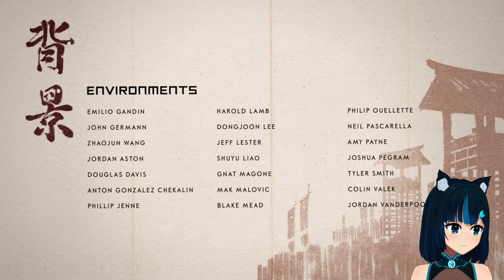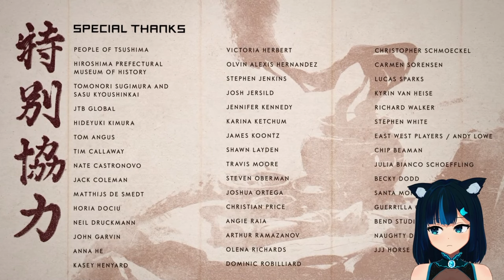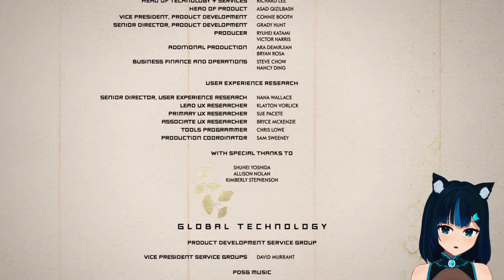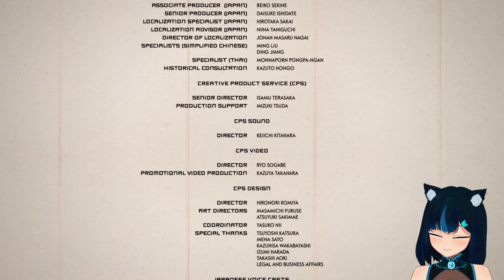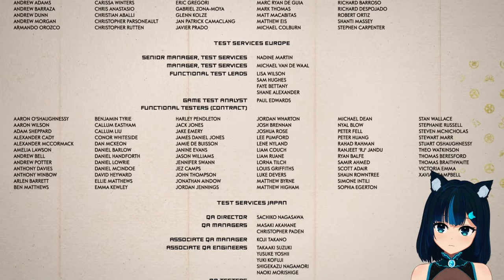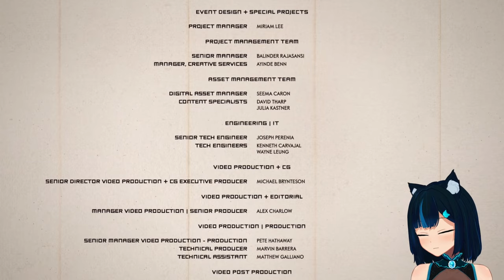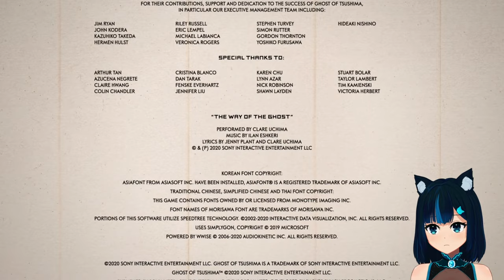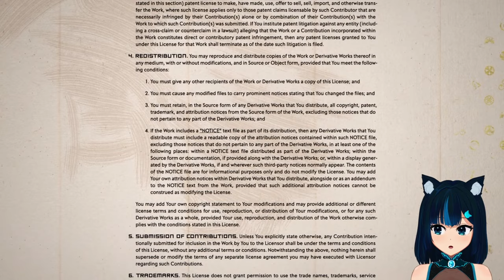[PS5] Reaching the end of my journey. - Ghost of Tsushima #26 - FINAL